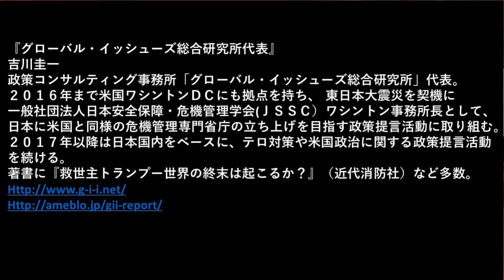吉川圭一の危機管理指令室「自民党総裁選に見る自民大敗の予感」吉川 圭一 AJER2021.10.6(3)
続きはコチラ【会員制サイト:AJERcast】

「吉川圭一の危機管理司令室」

第７回

自民党総裁選に見る自民大敗の予感

吉川　圭一氏